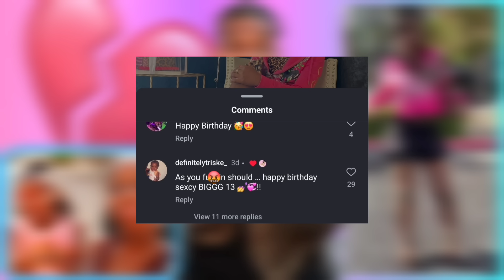CJ SO COOL Apologized to Nation‼️Was He Wrong⁉️